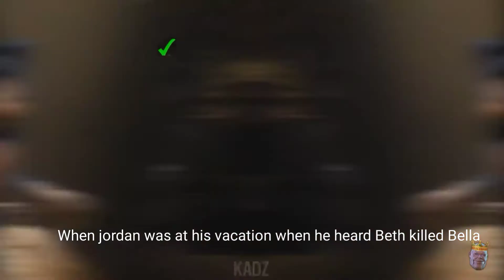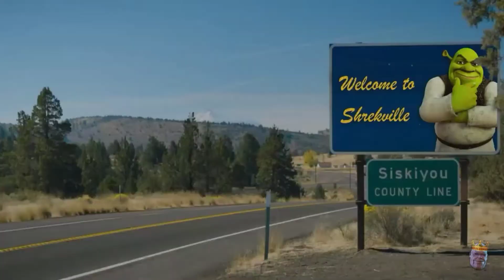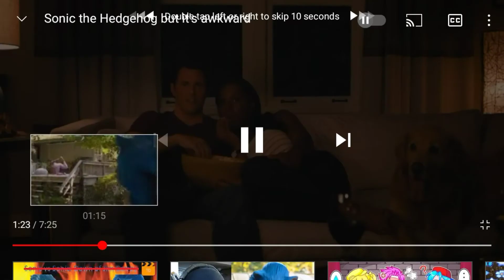SONIC MOVIE (SQUAD EDITION)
Lol I do WAT to post but this